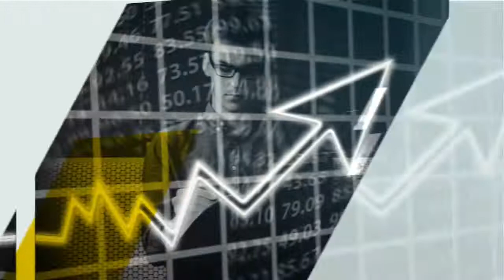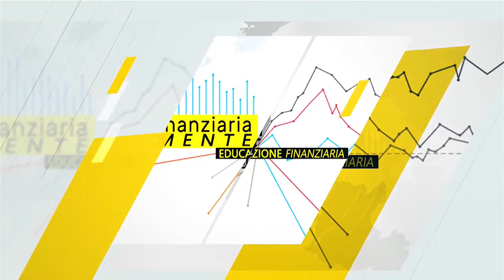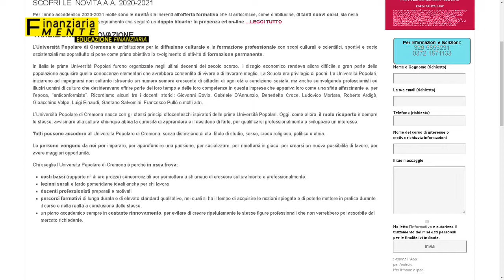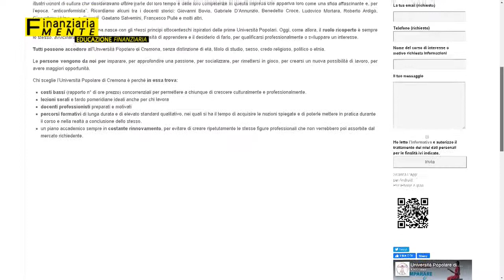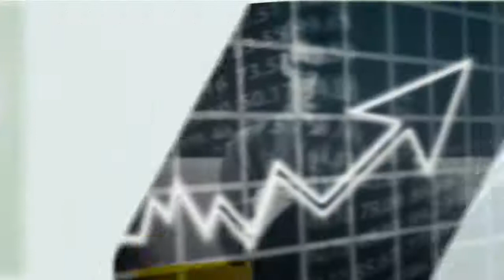LA BUONA CUCINA E LA BUONA FINANZA" A FINANZIARIA-MENTE (13a PUNTATA TV)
LA BUONA CUCINA E LA BUONA FINANZA" A FINANZIARIA-MENTE ospiti in studio Lo Chef Ludovico Cominardi Ristorante da Ludoe La Presidente Università Popolare di Cremona Alessandra Capelli nel Format Tv ideato e condotto da @Maurizio Poli e Giusy Biondelli Educatori AIEF e Consulenti Finanziari Certificati Efpa Italia in onda ogni lunedì dalle ore 8.30 alle 9.00 CANALE 231 e streaming WELL TV Channel
(in repplica il venerdì dalle 13 alle 13.30) finanzacomportamentale educazionefinanziaria risparmio investimenti finanza protezione cucina ANCP ANCP - Associazione Nazionale Consulenti Patrimoniali